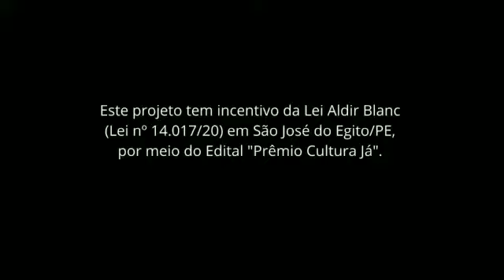Lucineide Mendes Moraes - Vídeo demonstrativo